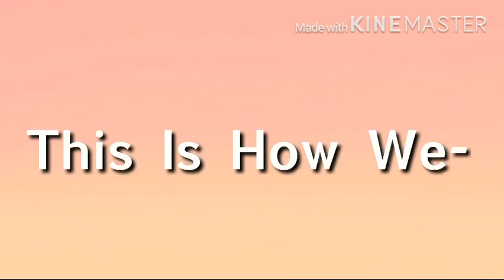Otter Pop Meme_ (I Tried To Edit Better ;-;)_「Gachalife」